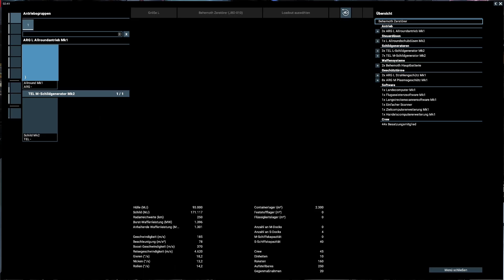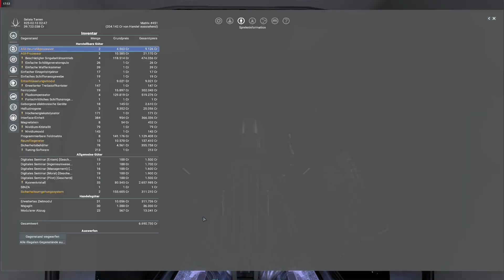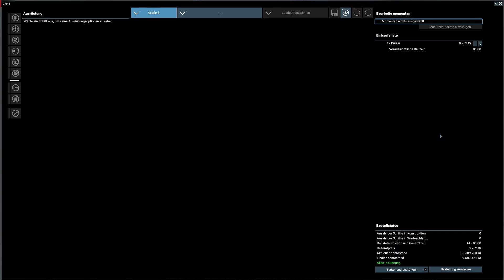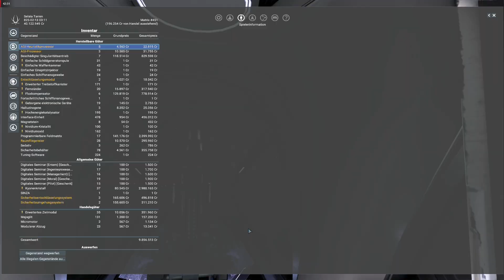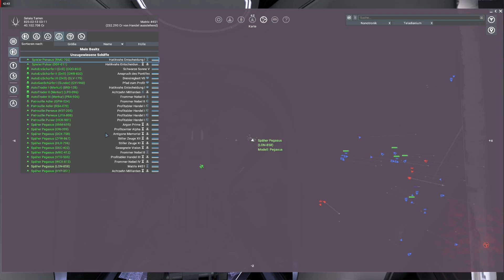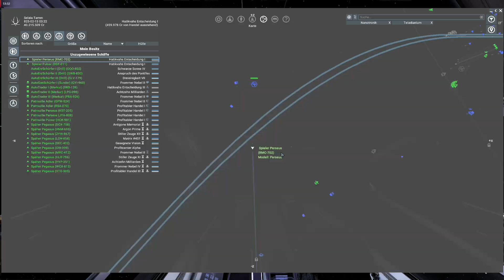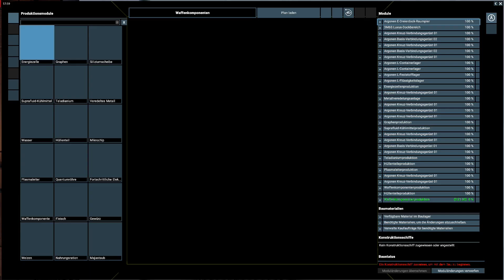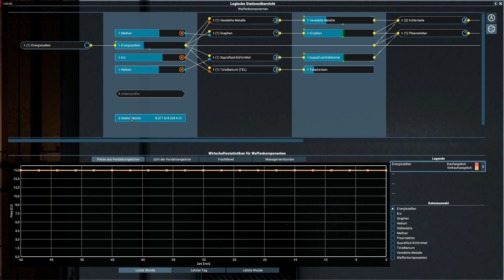X4: #040 | Einfach Gameplay mit Raumschlacht, Modifikationen, Flottenhandling (Lets Play - Deutsch)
Einfach nur ein normales Gameplay Video über fast 1,5 Stunden mit verschiedenen Tätigkeiten. Einzelne Video-Abschitte sind verlinkt mit Zeittags unten in der Liste von Szenen...
Grundstory:
In der Startvariante "Entdecker ohne Erfahrung" schnell ins Spiel finden.
War das Startthema dieser Playlist. So eine Art Lets Play und Tutorial in einem.
Als Dame von der Rasse der Argonen mit dem Namen 'Selaia Tarren' fingen wir das Spiel mit dem Spielstart "Entdecker ohne Erfahrung" an (erstes Video) und haben uns nun schon recht gut hochgearbeitet.

Hinweise:
- Meine installierten Erweiterungen/Mods in X4:
Better Scan Colors Light / CrystalFinder/ ExtendedScannerRange / ImprovedRepairLaser /
- Erweiterung SectorSatellites ist abgeschaltet

Szenen:
( 00:30 ) Flotten wurden erweitert. Zerstörer modifiziert, Erklärung zu Modifikationen
( 05:24 ) Flottenhandling
( 13:54 ) Immer wieder Container zu sammeln in 'Matrix 451'
( 17:38 ) Zum ersten Mal ein "Fortschrittliches Schiffsnanogewebe" eingesammelt
( 25:03 ) Und immer wieder neue Khaak in 'Matrix 451'
( 25:28 ) Xenon Flotten fallen in 'Hatikvahs Entscheidung I' ein
( 28:00 ) Kurzer Blick, was geht ab in 'Matrix 451'
( 30:22 ) Xenon Flotten in 'Hatikvahs Entscheidung I' werden abgewehrt
( 44:05 ) Baulager der Xenon abschiessen in 'Hatikvahs Entscheidung I'
( 56:32 ) Übersicht/ Prüfung der Schiffe, Stationsbau, Stationsübersicht, etc.
( 01:03:04 ) Neue Xenon Zerstörer in 'Matrix 451'
( 01:04:23 ) Weiter gehts, mit Baulager abschiessen in 'Hatikvahs Entscheidung I'